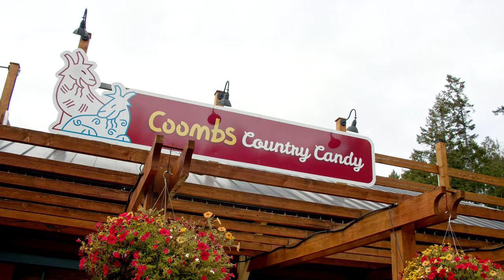Port Alberni will take you to your happy place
Spend a day in Port Alberni with island locals, visiting a few smile-filled local businesses around a fun day outside

Video produced by ZenSeekers & Nic Collar for ExplorePortAlberni
Photos by Chris Istace, ZenSeekers